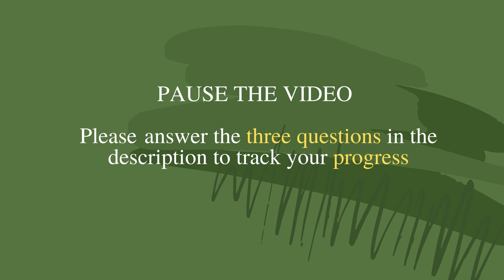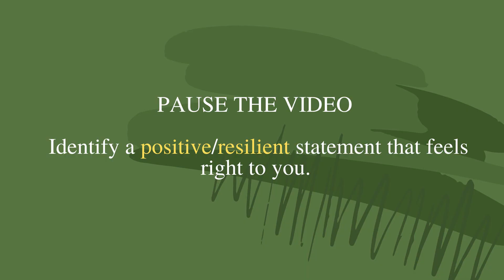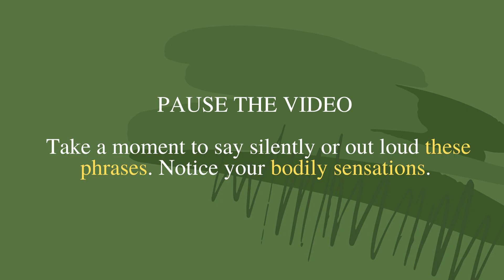How to Overcome Childhood Trauma #5 Meditation for Gratitude & Positive Energy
Traumatic memories intrude into the present and disrupt our daily functioning. Mindfulness can enhance present-moment awareness, increase self-compassion, and strengthen a person’s ability to self-regulate. Mindfulness skills cultivate trauma recovery. The question for you is how do you use mindfulness for your trauma healing? I’m here to help you with that.

Let’s review!

#1. How would you describe your mood in the past  week on a scale of 0 to 10 (0 being the most unpleasant and 10 being the most pleasant you can feel)?

#2. What emotional and physical change did you notice when engaging in your self-talk?

#3 Can you tell me at least 2-3 ways that you’ve helped your vulnerable parts/exiles?

Now let’s bring the image of that person you cared about and feel a sense of gratitude and connection to.

Now, silently or out loud repeat these phrases to yourself:

May you well
May you be joyful
May you be safe and at ease

Now, with this sense of gratitude and compassion in mind and body, let’s take a moment to consider a positive and resilient statement that feels right and truth to you. I’d like to use “I statements” such as I can be happy...I’m safe...I can handle...I’m good enough.”

Now let’s think about your calm place or joyful memory. This could be a recent memory or childhood memory. Now see if there is a part of you that feels calm and maybe excited.

Please repeat silently or out loud following phrases:

May I be well.
May I be kind to myself.
May I be safe.
May I be curious.
May I be joyful.

While you say these phrases, allow yourself to notice sensations in your body.

Let’s think about an upsetting memory during childhood. If it’s too upsetting, you can choose a mildly disturbing memory. And scan your body from head to toe and see how your body responds to this memory. Now see if there is a part of you that feels vulnerable and needs your support and some kindness.

Let’s wish something good for this vulnerable part of you.

May I be filled with loving and kindness.
May I be well in body and mind.
May I be at ease and happy.
May I be resilient.

To practice our loving and kindness further, let’s think of someone you were in conflict with or simply disliked during your childhood. This is where things can get a little more challenging. Let’s be mindful of this without trying to change or push away our experience in the present moment. It is easy to send well-wishes to those we love.  You might experience anxiety, anger, frustration, or pain. Let’s be mindful of the sensations in our body with these emotions and contain them if possible.

If you feel okay, please extend our loving and kindness to this person. I’d again encourage you to notice your body as you repeat these phrases.

May you be filled with loving and kindness.
May you be safe.
May you feel well in your mind and body.
May you be resilient.

If there is something you want to wish for this, please go ahead.
Again notice how your body responds to these phrases.

We can’t change everything that happens to us in life, but we can change the way we experience it. Take care of yourself and do your healing every day.

The body keeps the score
Getting past your past
The complex PTSD workbook
Waking the Tiger: Healing Trauma
Get Out of Your Head: Stopping the Spiral of Toxic Thoughts

National Suicide Prevent Lifeline: 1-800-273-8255